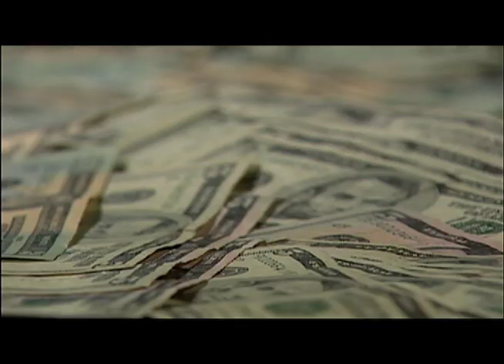Grace Jordan Resume Tape